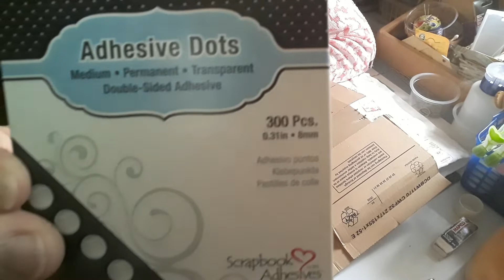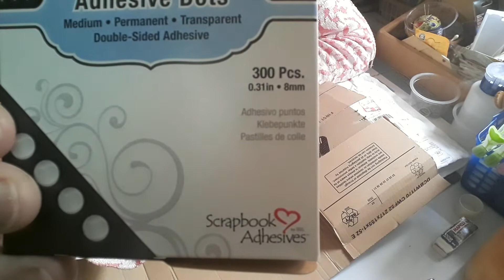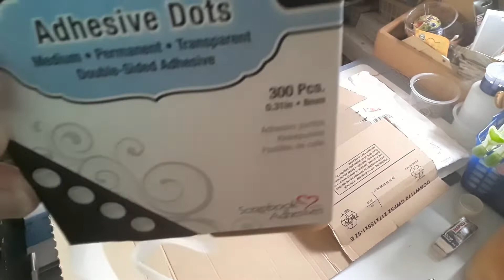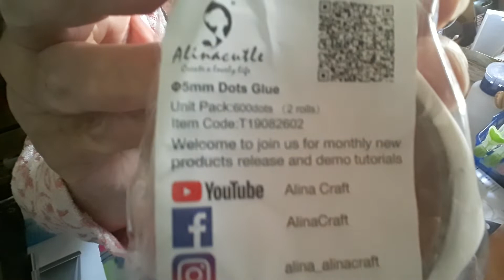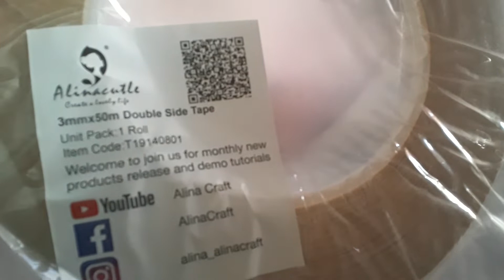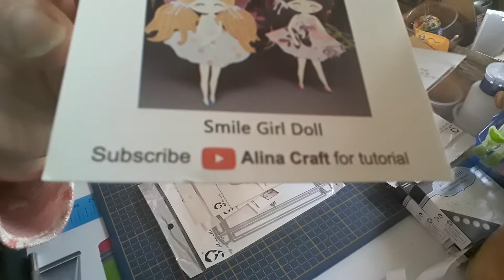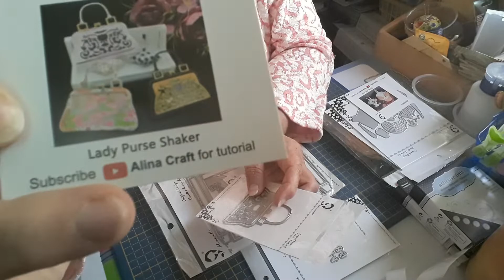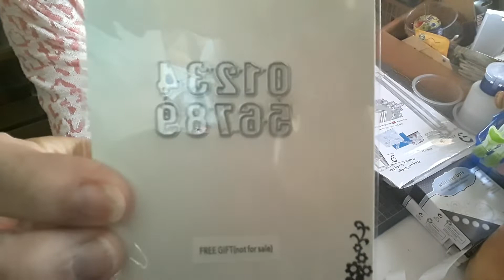Haul alina craft et amazon